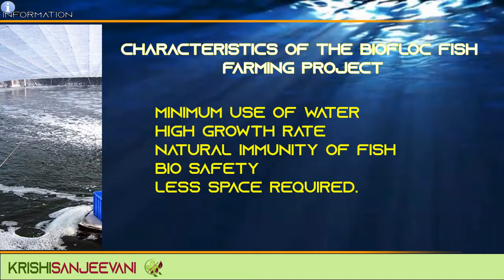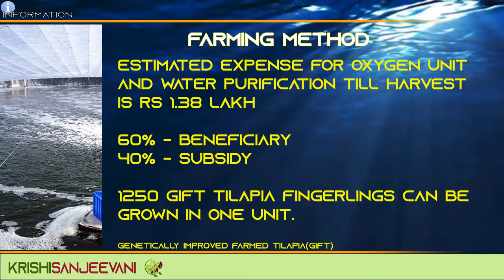INFORMATION 5 : Biofloc is the new trend in fish farming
Biofloc fish farming is setting a new trend in pisciculture industry. The modern method has been introduced in Aroor constituency in Alappuzha, Kerala with the help of fisheries department and local self government bodies. A total of 161 biofloc units have been installed in 10 different panchayats.

Biofloc fish farming is one of the three major projects initiated by the fisheries department to help farmers and increase fish production, the other two being tarpaulin pond and pearl spot fish unit in pond.